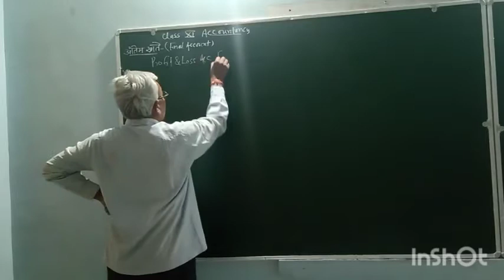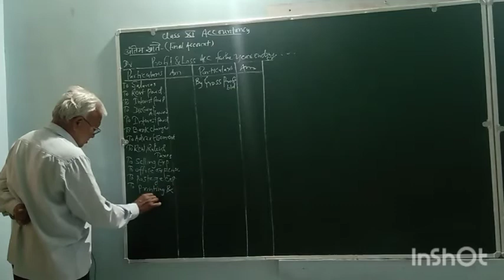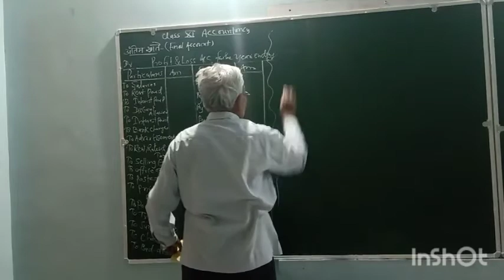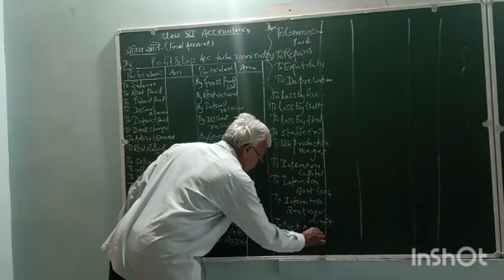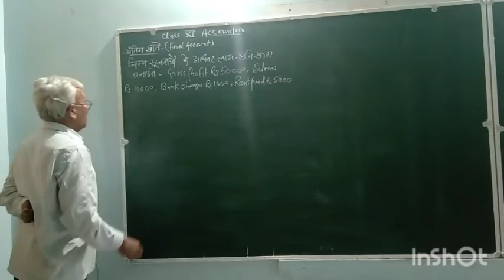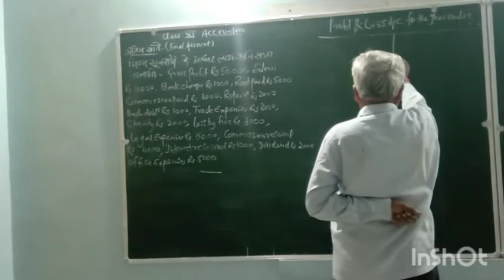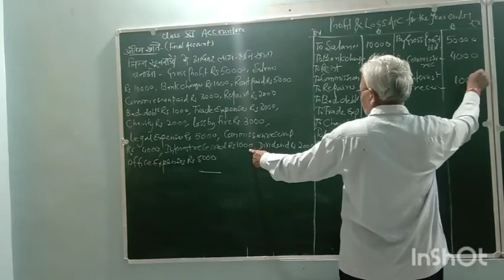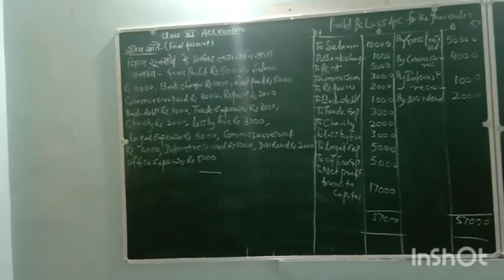Class 11 : लेखाशास्त्र : अंतिम खाते : Part-3